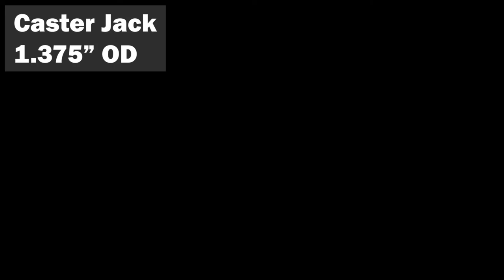Scaffold Jacks - Caster Jack - Fast Look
A fast look at our caster jack. Scaffolding jacks provide independent adjustability of the legs of scaffolding frames. Caster jacks can be used with wheels to provide the jack mechanism in combination with caster wheels. They can also accept base plates and function as level jacks.